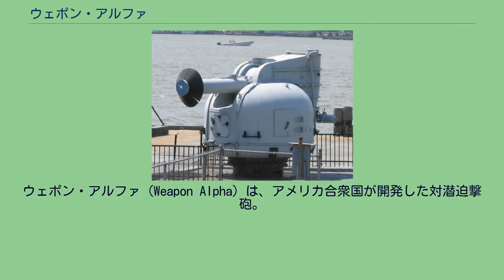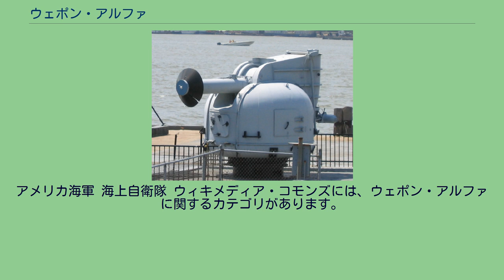ウェポン・アルファ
ウェポン・アルファ（Weapon Alpha）は、アメリカ合衆国が開発した対潜迫撃砲。
第二次世界大戦中、連合国は従来の爆雷に加えて、対潜前投兵器としてヘッジホッグやスキッドなどの対潜臼砲を運用して、大きな成果を上げていた。
しかし、ドイツ海軍が開発したUボートXXI型など水中高速型の潜水艦に対しては、従来のソナーおよび対潜兵器では十分な有用性を確保できないことが判明しており、より強力なソナーと対潜火力が必要とされていた。
この要請から、アメリカ海軍チャイナ・レイク海軍兵器試験所は、1944年より次世代の対潜火力の開発を開始していた。
これはロケット推進によって射程を延伸した対潜前投兵器で、当初、250ポンドの弾頭を有するモデルAと、50ポンドの弾頭を有するモデルBの2種類が開発されていたが、モデルBは、高速化した潜水艦を撃破するには威力不足であると判断されたことから中止され、モデルAのみが1951年に就役した。
なおこの兵器は、当初はイギリス軍式フォネティック・コードからウェポン・エイブルと呼ばれていたが、まもなくNATOフォネティックコードにちなんでウェポン・アルファと呼ばれるようになった。
また対潜ロケット弾は、1963年、RUR-4Aの制式番号を与えられた。
磁気信管を用いており、そのため、弾体は一部プラスチックを用いている。
前半部が太く、後半分がくびれた形状であり、後端にシュラウド形状の安定板が付く。
非誘導兵器であり、固体ロケット推進により空中を飛翔し、海中に落下後、目標潜水艦近傍にて炸裂する。
ランチャーのMk.108発射機は、当初ボフォース 40mm機関砲の連装砲架を流用したもの（重量 10,324kg）より開発していたが、のちに専用設計のもの（重量 11,450kg）が開発された。
丸みを帯びた砲塔上の形状をしており、単装の発射筒が伸びている。
発射筒先端には、発射炎除けの覆いがあり、発射機後上方にも発射炎の煙路が設けられている。
Mk.108は諸元入力の後、旋回・仰角は油圧により全自動で動作する。
旋回は毎秒30度、仰角は90度まで可能であり、毎秒85度である。
発射機下部にリング状のマガジンがあり、縦向きに22発が用意されている。
発射筒を垂直にし装填を行い、5秒ごとに1発を発射できる。
アメリカ海軍では、短魚雷を投射するRUR-5 アスロック対潜ミサイルに代替されて、1969年までに運用を終了した。
海上自衛隊もアメリカから供与を受けてあきづき型護衛艦 (初代)より運用を開始した。
しかし、不発率が高く不評であり、艦によっては就役以来まともに発射できた記録がなかったとされている。
このことから、1979年までにM/50 375mm対潜ロケット砲（71式ボフォース・ロケット・ランチャー）に換装している。
アメリカ海軍 海上自衛隊 ウィキメディア・コモンズには、ウェポン・アルファに関するカテゴリがあります。